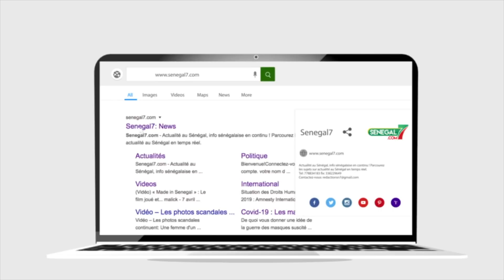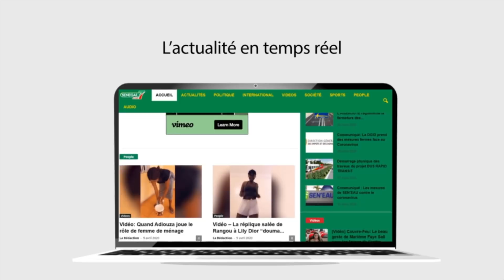Grève des transporteurs : La réaction de Gora Khouma "Daniouye Continué grève baa..."